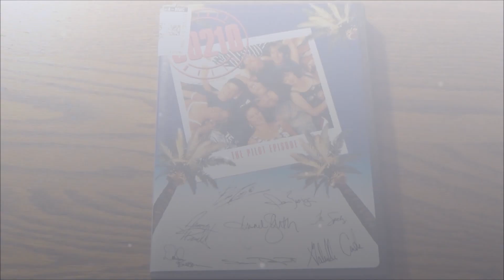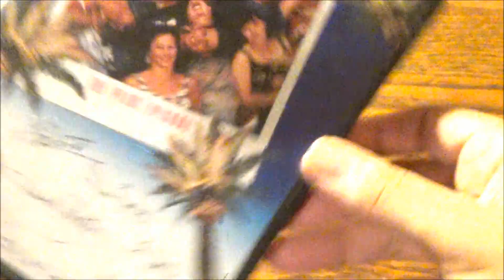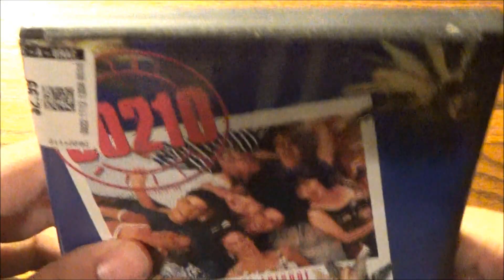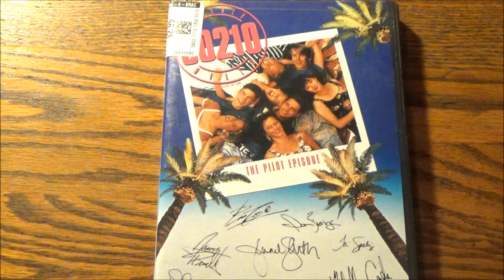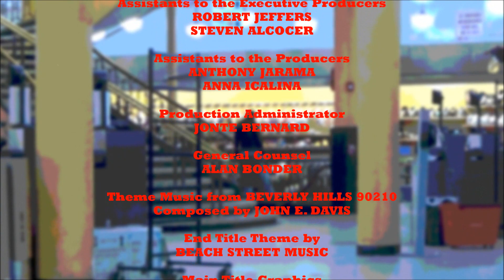The Hills Come Alive! - Beverly Hills 90210: The Pilot Episode DVD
When people mention during times of utter distress that they want to run for the hills, what type of hills do they mean? From where I view things, they could opt for MTV's Hills and have quite a good time (and I just might do that with a couple of items in the future).

Or they could head to Fox's Hills, where the famous zip code is more than just a identifier that you truly found home, but that you also found a lifestyle, and a family.

That was the feeling that most teens felt when they began tuning in to Beverly Hills 90210 for ten years. And it all started with this. The 1990s wouldn't have been the same without it.